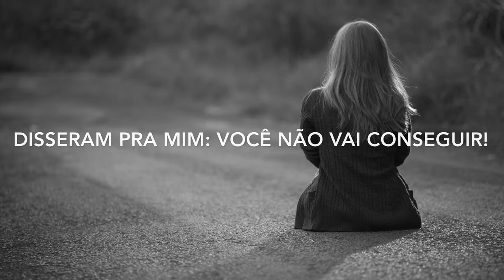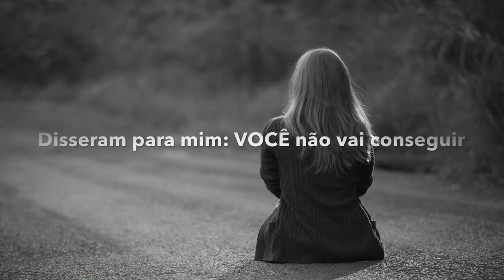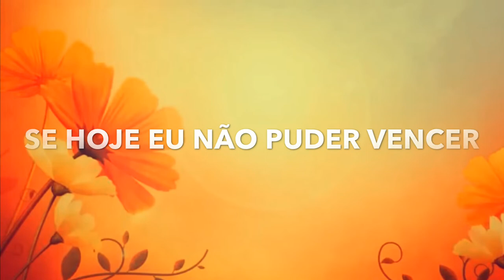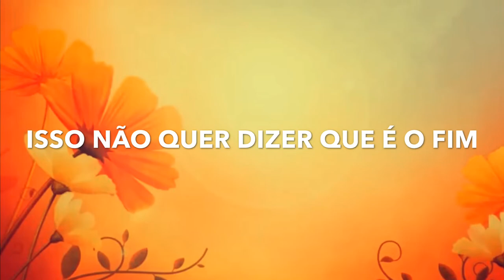Ana Batista - Não é o Fim